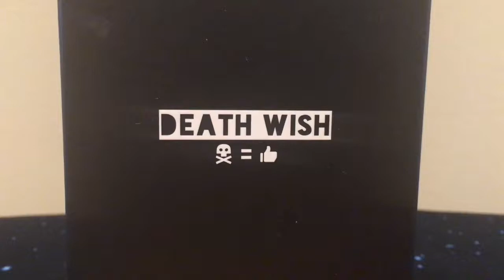Death Wish - Overview - How to Play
Brody shows you Death Wish - Party Game